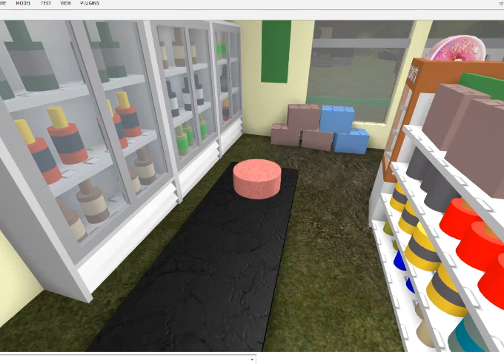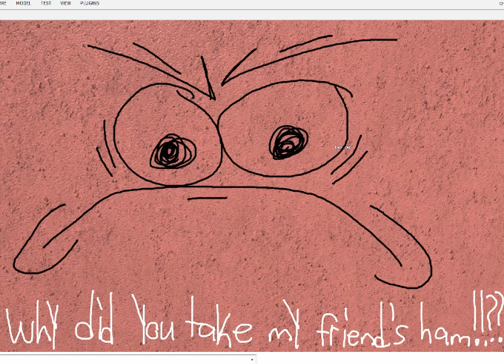The Quacky Show Episode 167 | Phoney Baloney